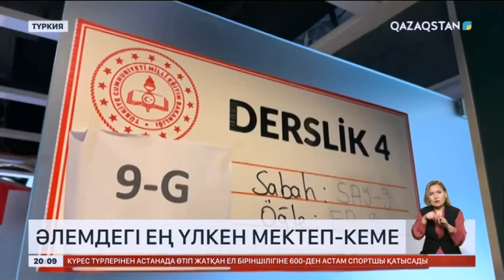Түркияда теңізде жүзетін мектеп-кеме ашылды